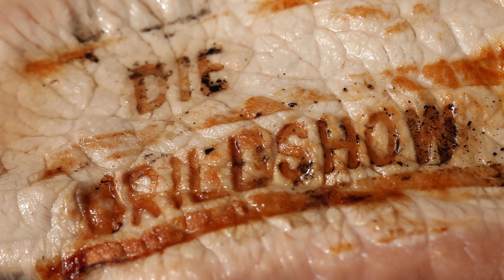Die Wurst-Schiffe mit dem neuen Klappo-Smoker Prototyp | Die Grillshow 603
Die Burger-Presse, der Klappo, der Striker und noch viel mehr heißer BBQ-Stuff!

Hier kommen die Wurst-Schiffe - mit dem neuen Klappo-Gadget gezaubert! Testen wir den Protoypen von Carsten Sens!

Das braucht Ihr:
- grobe Bratwurst
- Frischkäse
- geriebenen Cheddar
- eingelegte Jalapeños

für die Chipotle-Mayonnaise:
- 3 hartgekochte Eier
- ca. 50 ml Olivenöl
- 3 TL Senf
- Chipotles in Adobo
- Salz

HÜÜÜÜAHHHHH!!!
euer Johnny